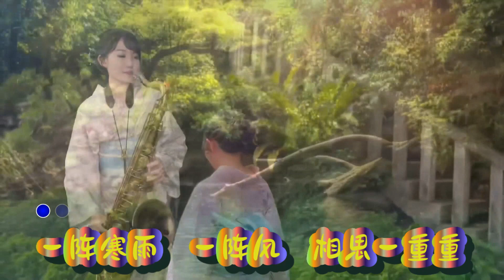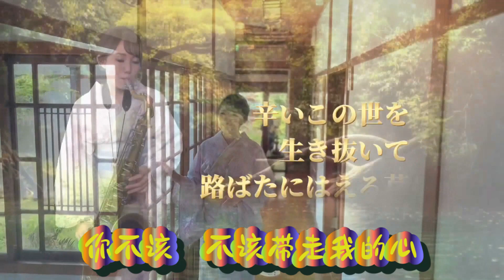雑草の歌 夢難留 SaxRuby 【歌詞 高音質 HD】